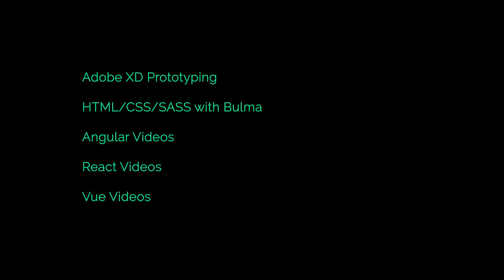Angular vs React vs Vue.js -- A free new course you say? Uh huh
Eager to get in on this?  -- Go like muh fb page too